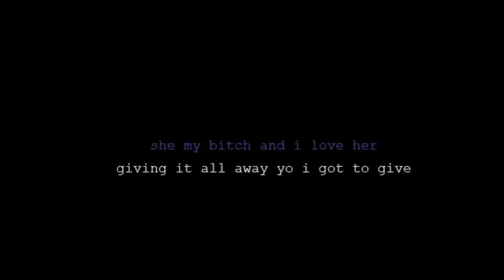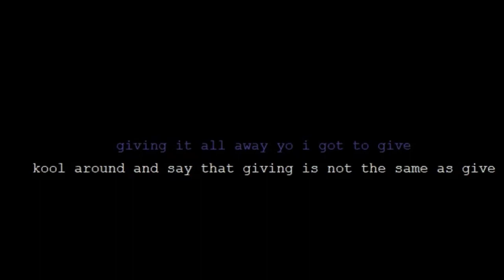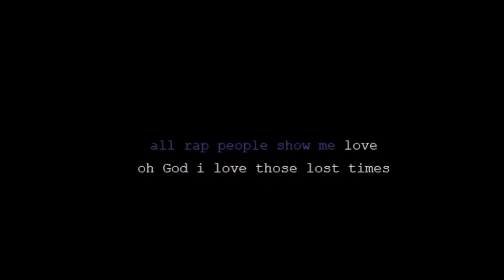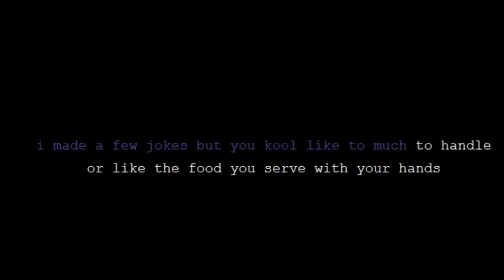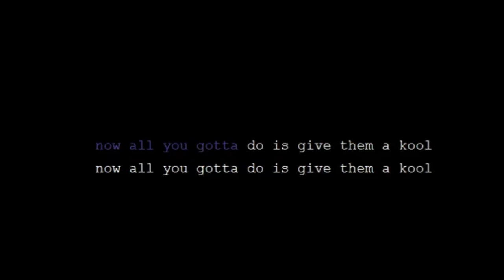Kool Is Love But Love Isn't Cool (Lyric Video)